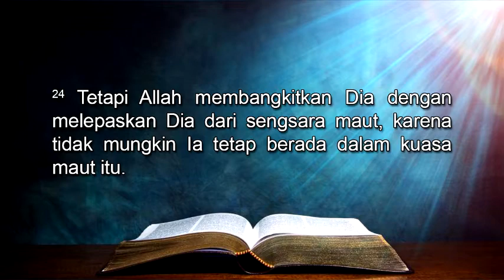RHK Rabu, 3 Juni 2020 | Kisah Para Rasul 2:24 | YESUS MENGALAHKAN KUASA MAUT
RHK Rabu, 3 Juni 2020 (Audio + Teks)
Kisah Para Rasul 2:24 | YESUS MENGALAHKAN KUASA MAUT

RHK audio ini dibuat dengan mengambil sumber teks dari buku Renungan Harian Keluarga (RHK) Edisi April-Mei 2020, yang diterbitkan oleh Bidang Ajaran, Pembinaan dan Penggembalaan (APP) Sinode GMIM.